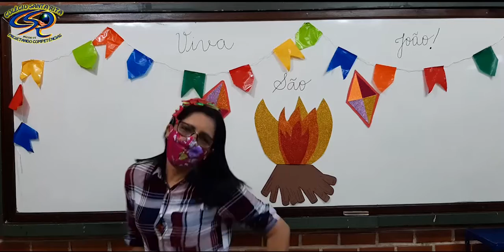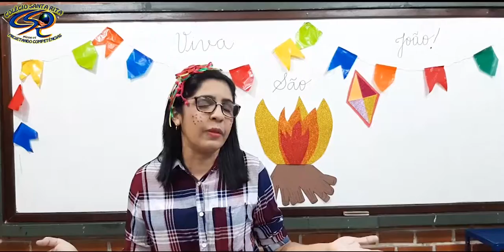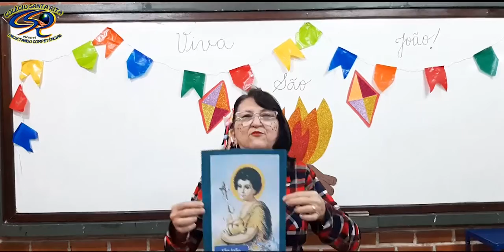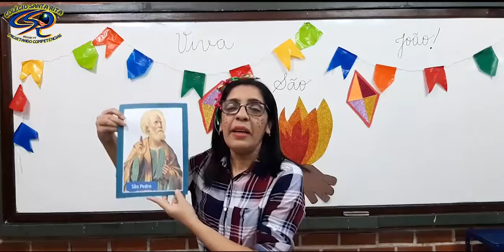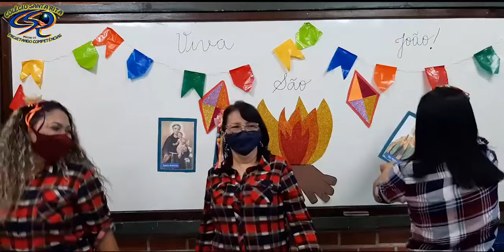2º ANO - 24-06 - FESTA JUNINA